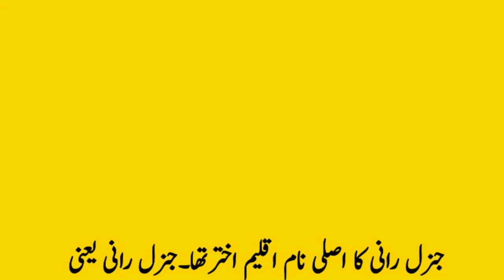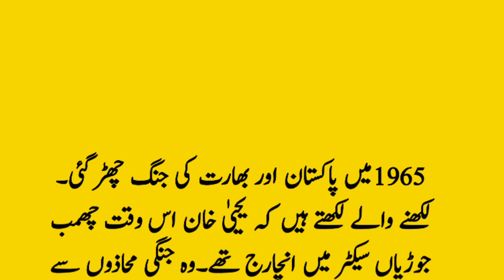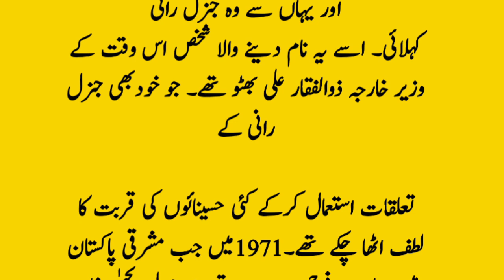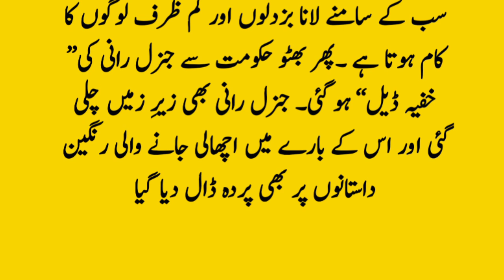بیگم اقلیم اختر جب راولپنڈی کے روڈ پر چل رہی تھی اور اچانک ہوا آئی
this general rani biography video and Story

you can see full video